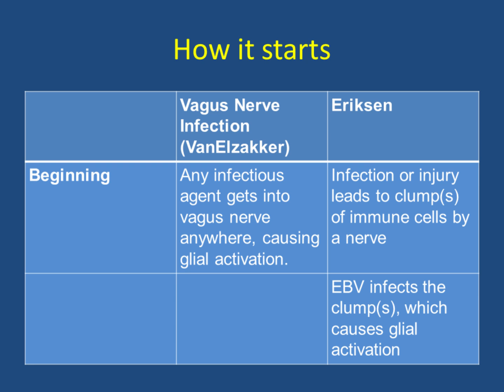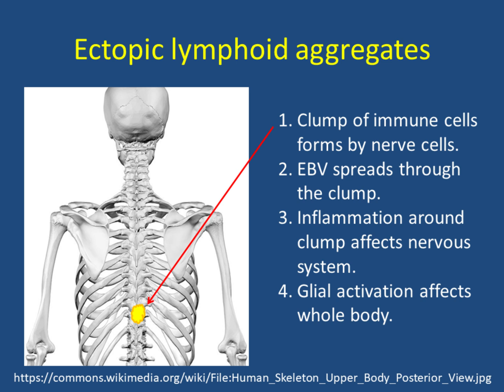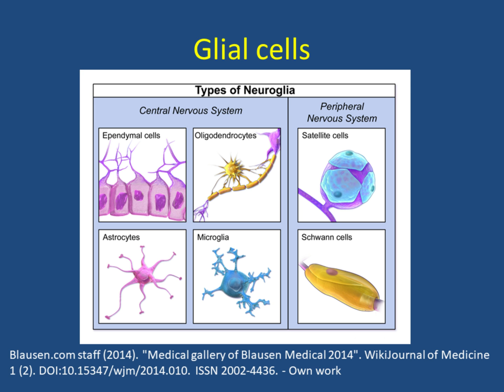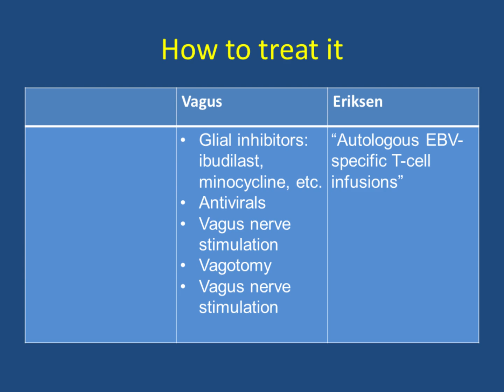ME/CFS: Dueling Hypotheses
A simplified comparison of VanElzakker's Vagus Nerve Infection Hypothesis and Eriksen's "ectopic lympoid aggregates" hypothesis. Links: